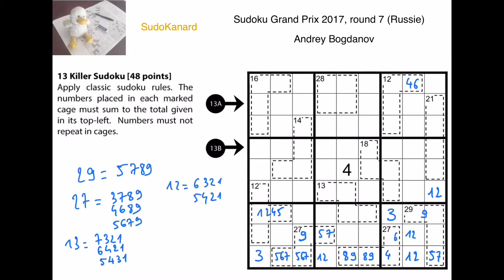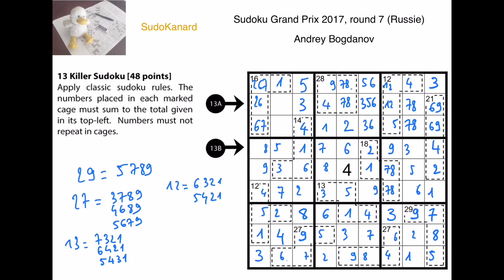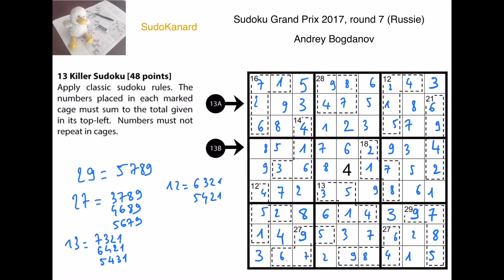Killer Sudoku, par Andrey Bogdanov (Sudoku Grand Prix 2017, round 7, grille 12)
Killer Sudoku :
* les règles habituelles du Sudoku s'appliquent ;
* dans chaque cage délimitée en pointillés, les chiffres doivent être tous différents et leur somme est indiquée dans le coin.